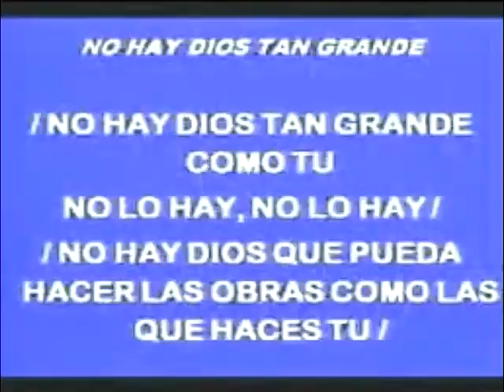No Hay Dios Tan Grande Como Tu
No hay un Dios tan grande como tu..
no lo hay no lo hay

no hay un Dios que pueda hacer las obras como las que haces tu
no es con espada ni con ejercitos es con su santo Espiritu

y esos montes se moveran y esas almas se salvaran
con su santo espiritu